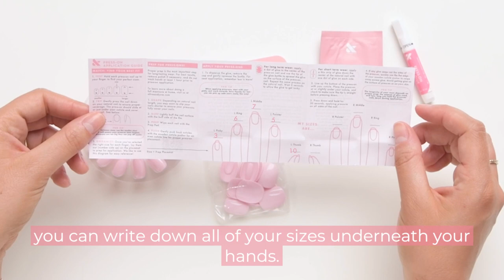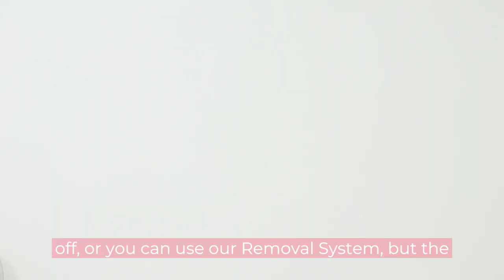Bootcamp Day 5: Press-ons | Olive & June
Day 5: Instant Mani with Press-ons
Apply an instant mani using our press-on nails and essential tools.

Welcome To Your Best Nail Life 💅
At Olive & June, we believe in beautiful nails for everyone. Whether in our salons or at home, we exist to make mani magic happen with tips, tricks, and DIY tutorials straight from the pros. No matter who you are, where you live, or what you do, you can have a manicure that makes you feel like your very best self.